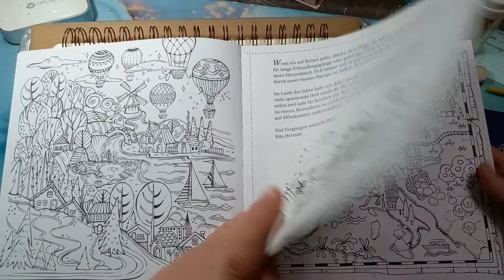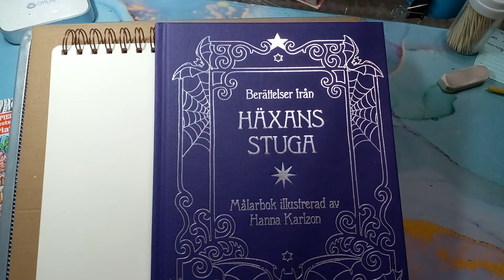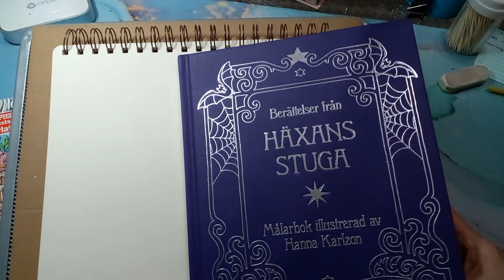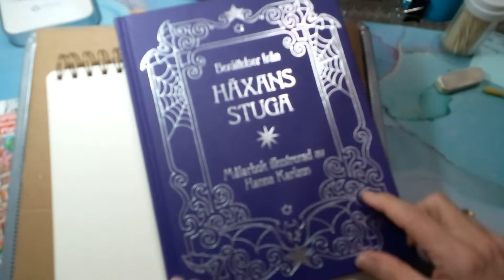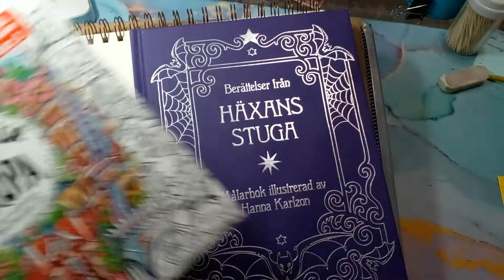Two new book flip throughs and 2nd drawing for 500 subscribers ecard.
Hi every one, the winner of the second drawing is Twist of Color.